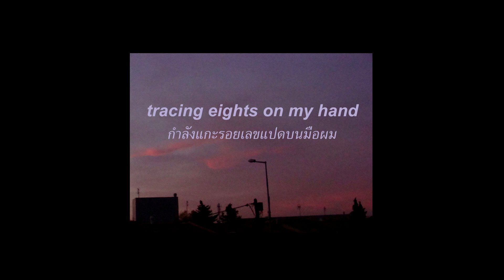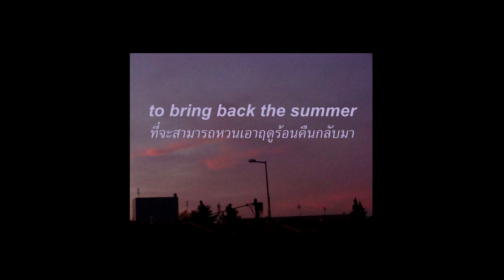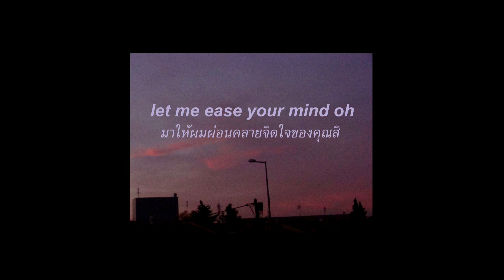Common Souls - Jasmine // thaisub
𝘑𝘢𝘴𝘮𝘪𝘯𝘦..

 🌺 Picture : )

แปล
แปลไทย

04:00fm